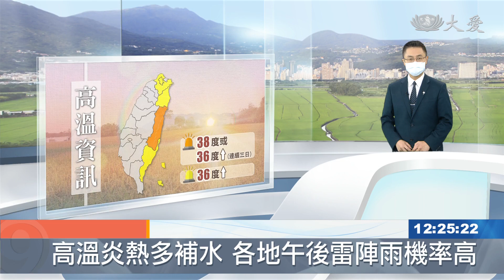高溫炎熱多補水 各地午後雷陣雨機率高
今天持續炎熱，新北市五股的自動測站，早上10點50分時候，出現38度高溫。花蓮縱谷是高溫橙色燈號，台東、台北、新北和宜蘭，是黃色燈號，可能出現36度以上高溫，要注意防曬。下午，各地可能有雷陣雨。

氣象局預報員 謝佩芸：「今天中午過後 在各地山區，都可能會有午後對流發展，同時在西半部的平地，也會有午後雷陣雨出現，要比較注意的地方 包括南高屏地區，以及西半部比較鄰近山邊的鄉鎮，在中午過後，降雨的雨勢可能會比較明顯，午後雷陣雨常常帶來顯著的，瞬間的短時強降雨，今天中午過後這段時間，也可能會有局部大雨，或是小範圍的豪雨出現，提醒大家中午之後外出的話，一定要特別注意天氣變化，並且多留意氣象局發布的特報，或者是即時訊息。」